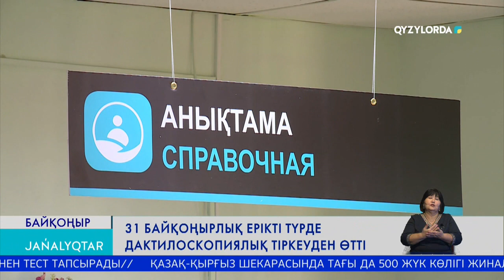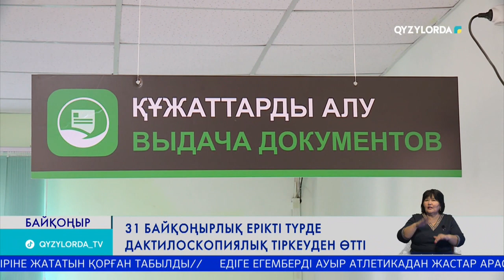31 байқоңырлық ерікті түрде дактилоскопиялық тіркеуден өтті